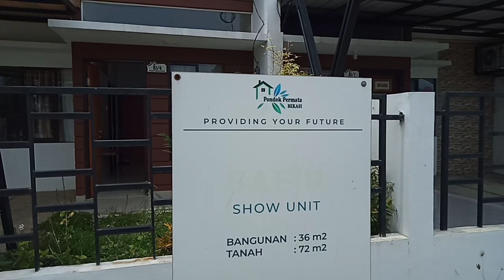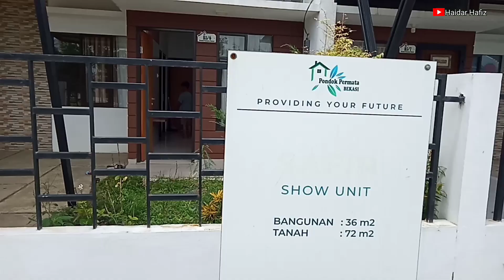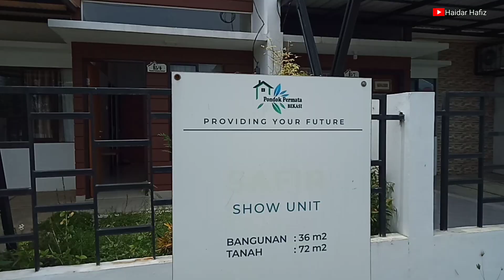RUMAH TYPE 36/72 |DESAIN MINIMALIS MODERN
Di video kali ini Saya me review RUMAH TYPE 36/72 DESAIN MINIMALIS MODERN, Rumah ini ber ukuran lebar 6 meter dan panjang ke belakang 12 meter

dg Spesifikasi:
Desain minimalis
karpot kanopi pager besi
ruang tamu meja makan minimalis
2 Kamar tidur
1 Kamar mandi
Sisa tanah belakang
Wallpaper dinding
Desain rumah ini bisa menjadi inspirasi temen2

rumah ini adalah Show unit tipe Cluster milik Pondok Permata Bekasi,dg harga 300 jt an info rumah ini bisa ke marketing galeri,atau bisa juga wa HaidarHafiz

HaidarHafiz menerima jasa iklan jual rumah, area Bekasi dan Sekitarnya.. .